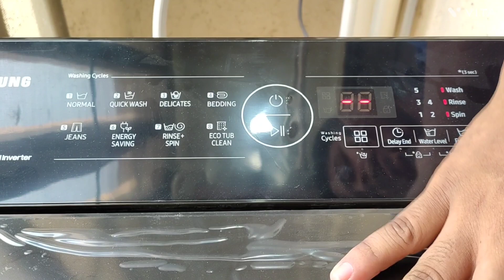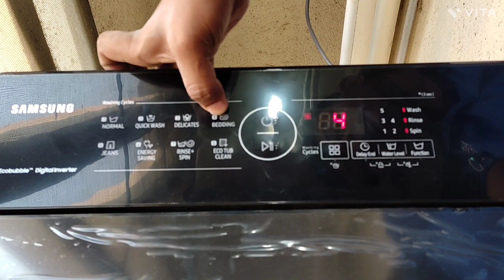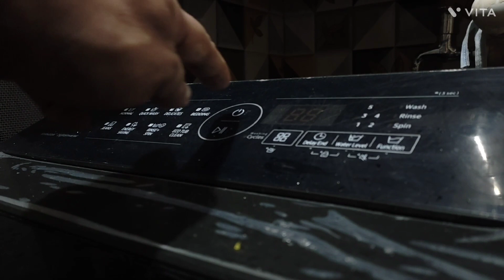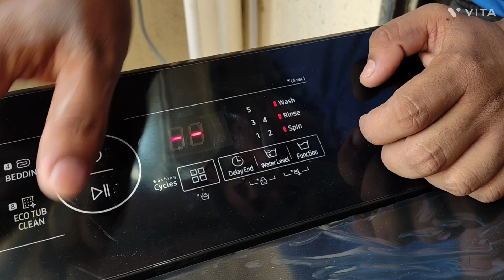useoffunctionkeys washingmachinedemo naigaon pavitradham reliancesmart vasai vasai_virar